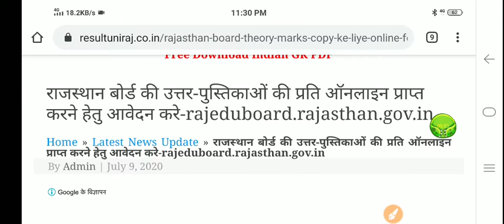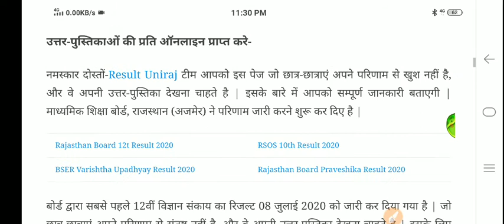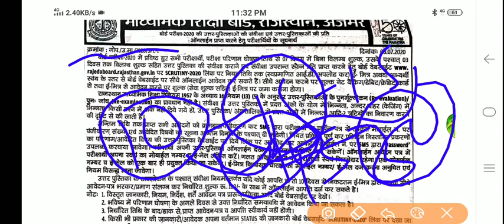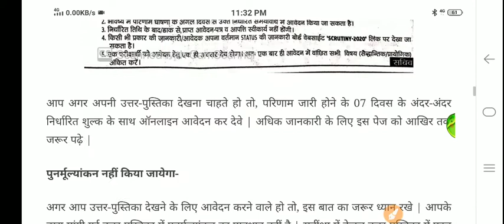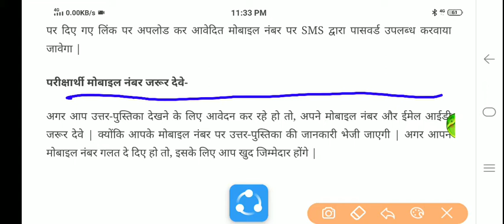RBSE, 2020 RESULT अपनी उत्तर उत्तर पुस्तिका(ANSWER SHEET) को किस प्रकार से दोबारा चेक करवाएं।